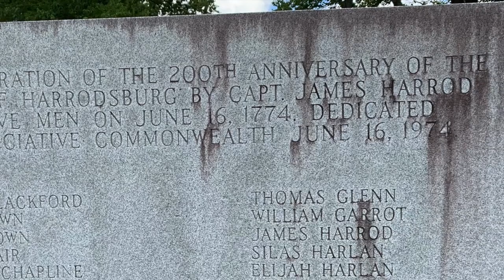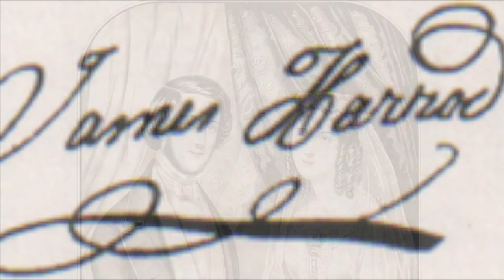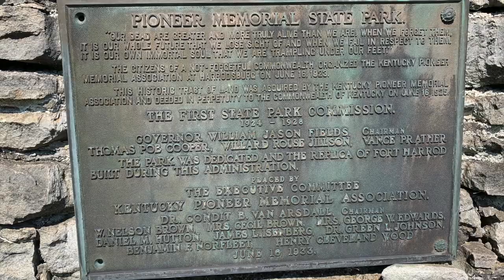A History of James Harrod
James Harrod established the first European settlement in Kentucky but he is often over looked.

Sources
The Kentucky Encyclopedia